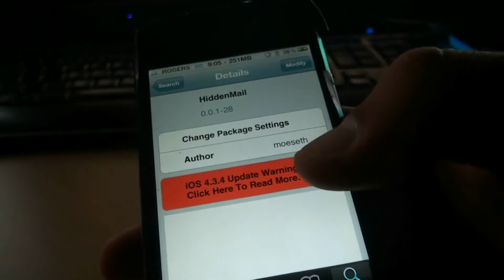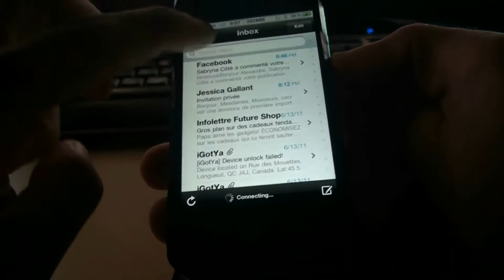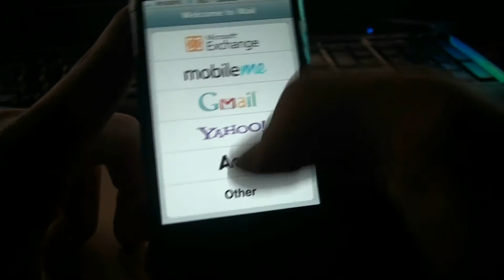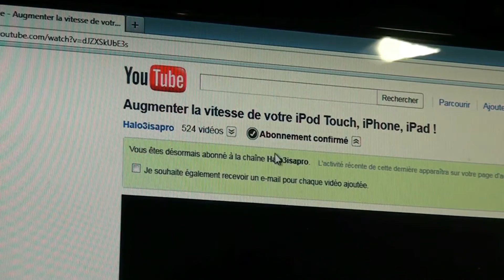HiddenMail - Cacher les courriers électroniques de votre iTouch / iPhone !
Comment cacher les courriers électroniques (courriel, mail, e-mail, etc.) de l'application "Mail" par défaut, de votre iPod Touch ou iPhone jailbreaké sous le Firmware 4.0 ou plus !

Application : HiddenMail

Amicalement,
iPodTouchisapro (Alex)